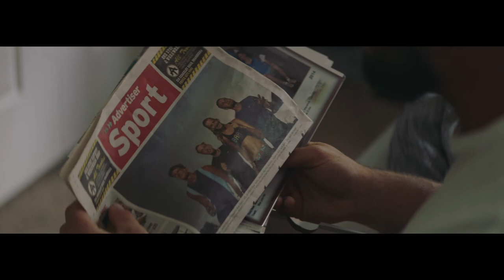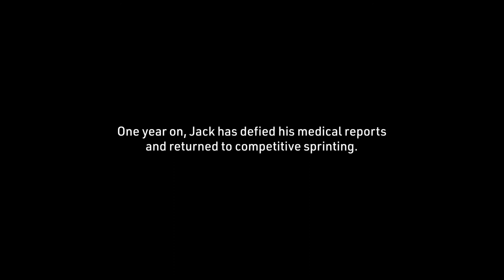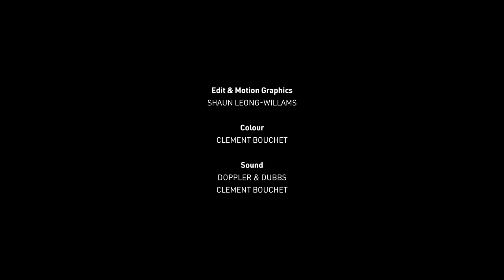Unbreakable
In an instant bones tear through flesh and clothing alike. Jack D’arcy lies on the hot tarmac unable to move.

At only 19 a devastating motorcycle accident has left Jack sedated in intensive care, his legs held together by titanium rods and his Olympic sprint dreams fading by the second.

After having his sprint career written off by doctors and surgeons alike, Jack has one task; to simply “get better, one day at a time”.

Starting with moving just one foot one inch, will Jack be able to will his body back onto the track and compete again?

UNBREAKABLE is a universal story of human endeavour; it is a story of resilience and hope.

Featuring & with special thanks to:
Jack D’arcy
Jayne D’arcy
Mick D’arcy

Written, Directed and Produced by:
Shaun Leong-Williams

Director of Photography:
Adam Howden

1st Assistant Camera:
Matt Floyd

RC Camera Rig Pilots:
Gordon Dein
Cameron Board

Drone Photography:
Gavin Simms

Runner:
Rhys William Nicolson

Edit & Motion Graphics:
Shaun Leong-Willams

Colour:
Clement Bouchet

Sound:
Doppler & Dubbs
Clement Bouchet

Daydream in D Minor for Cello - Eric Kinny
No Other Name - Ryan Taubert
Shame On You - Bradford Nyght
Eggshell - Luke Atencio

Thanks To:

Cato Rutherford
Seb Rendeci
Teri Fragiadakis
Hugh Millar
Tyrell Villania-Small
Tom Tucker
Anthony Collum
Monique Taukamo
Charlotte Jones
Rob Nicholls
Sutherland Shire Council

Thank You For The Support:

Movember
Sporting Minds UK